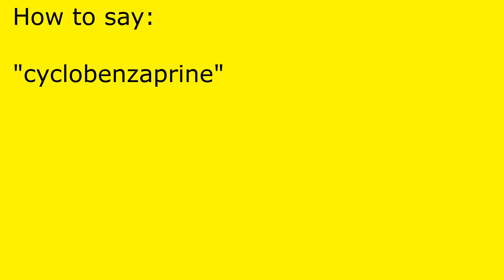How to pronounce cyclobenzaprine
cyclobenzaprine pronunciation.